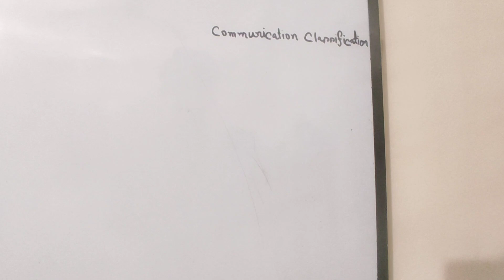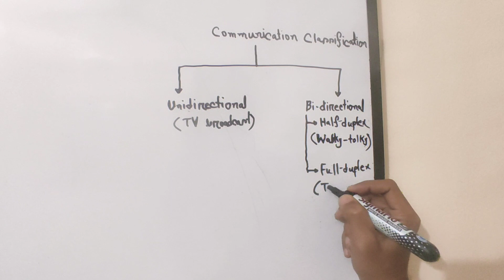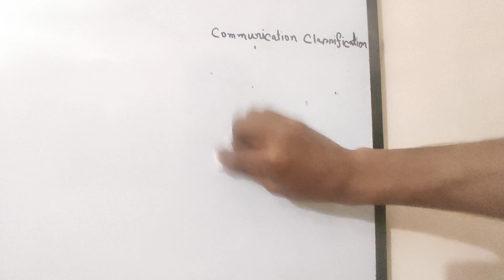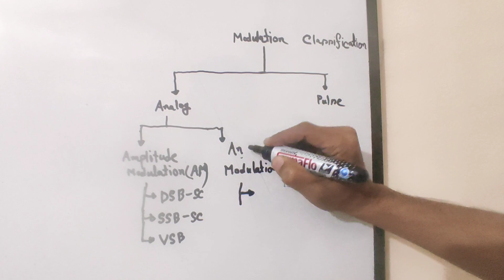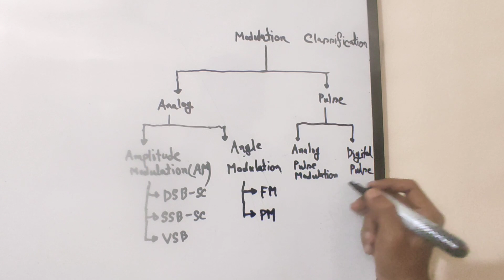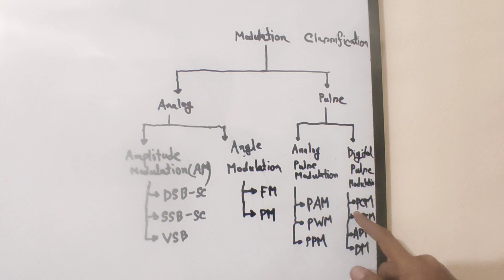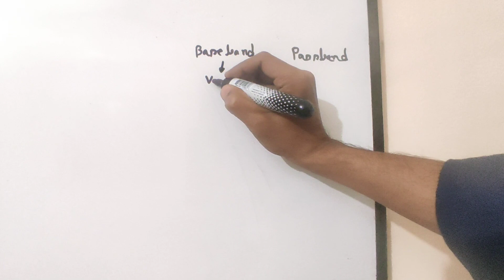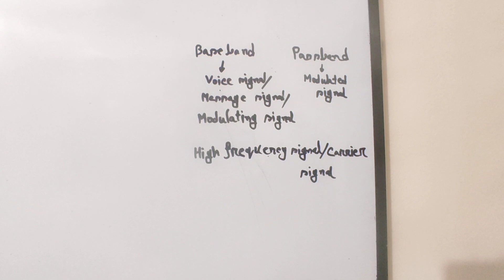4. Modulation Classification || Communication Classification || Communication System Bangla Tutorial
I try to cover every topic of Electrical Engineering. For an electrical engineer, one must know about the basics of Electrical Engineering. So l build a playlist named as Communication System Bangla tutorial. In this playlist, communication basics, communication basics for beginners to advanced level, communication course details will be discussed beautifully. Here you can get communication courses online for free. I try to cover every topic solidly. Whatever I know, I want to share with you. Complete communication course, communication components and their functions will be precisely explained in my full video series. So be calm and patient, please. This course is very important for electronics engineering, electronics engineering technology. So those who are passionate about research work about communication theory must focus on my lectures. In this video , I will try to discuss about Modulation Classification .
" Topics "
a) elements of communication system
b)block diagram of communication system
c)introduction to communication system,
d)communication system
e)analog communication
f)modulation
g)communication system basics
h)communication system bangla
i)communication system bangla tutorial
j)communication system full course
k)intercom system
l)data communication
m)satellite communication
n)fiber optic communication
o)data communication system
p)radio communication system
q)optical fiber communication system
r)Modulation Classification
s) Communication Classification
t) Baseband and Passband Signals